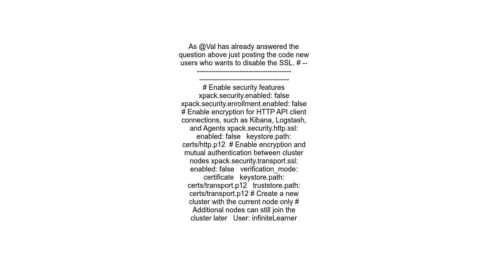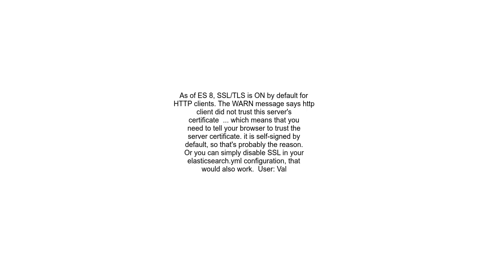Elasticsearch showing received plaintext http traffic on an https channel in console